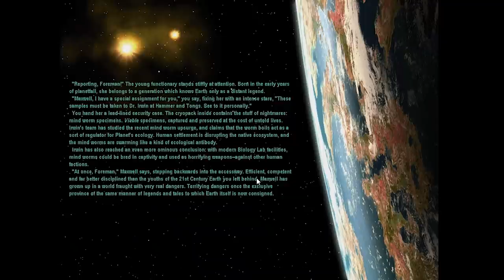Nostalgia Trip - Sid Meier's Alpha Centauri Alien Crossfire #6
Sid Meier's Alpha Centauri is a Civilization spin-off, released in 1999. Set in 22nd century, the game begins with colonization of an alien planet in the Alpha Centauri system. I'm playing with the Alien Crossfire expansion. 👍